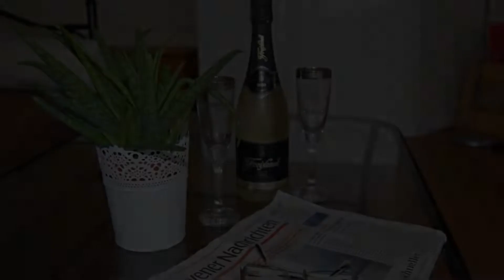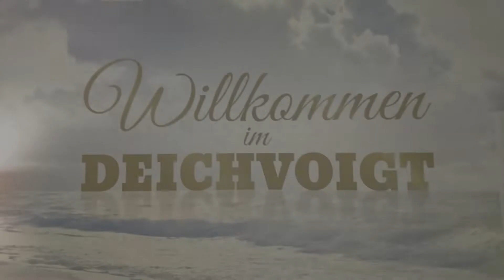Hotel Deichvoigt, Cuxhaven, Germany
About Property:
This hotel in Cuxhaven is located near the yacht harbour and the Lotsenviertel district with its many shops and cafés. Grimmerhörner Bay is 350 m away.
The privately run Hotel Deichvoigt welcomes you to relax in its bright, spacious rooms, and a complimentary bottle of water is included.
Relax in the sun on the large terrace before exploring the city's shops and attractions.
In the evening, unwi...
Property Type: Hotel
Address: Strichweg 2-4, 27472 Cuxhaven, Germany
Searching For
1. Hotel Deichvoigt - Cuxhaven - Germany
2. Hotel Deichvoigt - Cuxhaven - Germany Address
3. Hotel Deichvoigt - Cuxhaven - Germany Rooms
4. Hotel Deichvoigt - Cuxhaven - Germany Amenities
5. Hotel Deichvoigt - Cuxhaven - Germany Offers and Deals
Audio Credit:
Track Title: Reasons To Hope
Artist: Reed Mathis